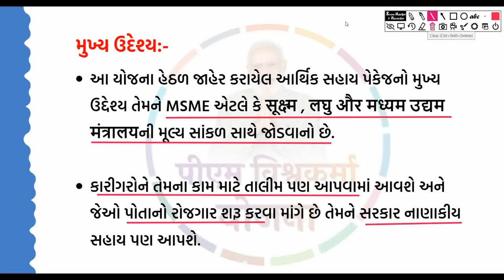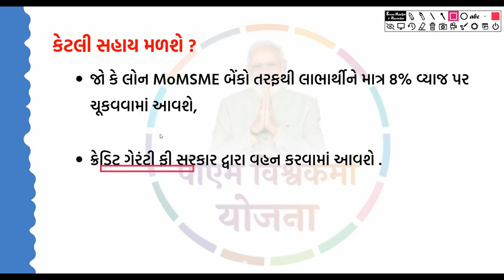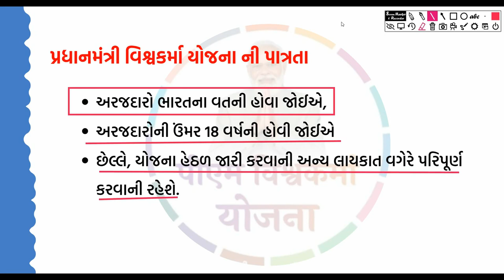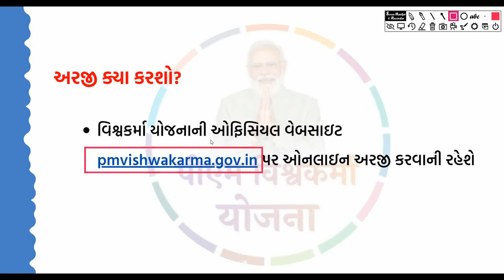PM Vishwakarma Yojana 2023-24 । રૂ.15 હજાર ની સહાય અને 1 લાખ ની લોન મળશે । PM વિશ્વકર્મા યોજના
PM Vishwakarma Yojana online form kaise bhare,
PM Vishwakarma Yojana in gujarati 2023,
PM Vishwakarma Yojana form kaise bhare,
PM Vishwakarma Yojana 2023 form last date ,
PM Vishwakarma Yojana 2023 self declaration form,
સરકારી યોજનાઓ 2023,
સરકારી યોજનાઓ ગુજરાત,
સરકારની નવી યોજના,
સરકારી યોજનાઓ pdf,
નવી યોજનાઓ,
ગ્રામપંચાયત યોજનાઓ,
સરકારી સહાય યોજના,
લોન યોજના,
PM Vishwakarma Yojana Explain in Gujarati,
पीएम विश्वकर्मा योजना क्या है,
पीएम विश्वकर्मा योजना 2023,
PM Vishvakarma Yojana 2023,
Pradhan mantri Vishwakarma Scheme 2023
Vishwakarma Jayanti 2023,
PM Modi Yojana 2023,
प्रधानमंत्री विश्वकर्मा योजना 2023,
पीएम मोदी विश्वकर्मा योजना 2023,
विश्वकर्मा जयंती योजना,
PM Vishwakarma Yojana Registration,
PM Vishwakarma Yojana Benefits,
PM Vishwakarma Scheme Online Registration,